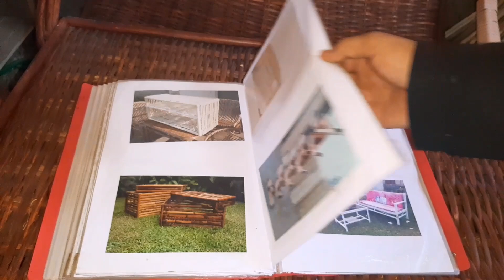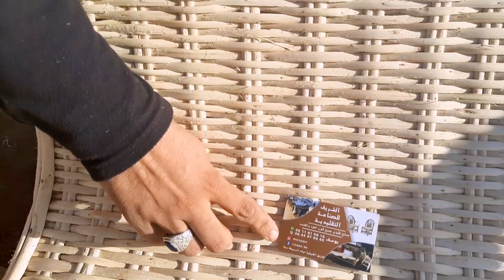اخيرا 💥💥هذا هو موعد انطلاق الشطرين التاسع والعاشر فمشروع🏗 جوهرة💎 البحر بوقنادل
للمزيد من المعلومات رقم هاتف مكاتب البيع
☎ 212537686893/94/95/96